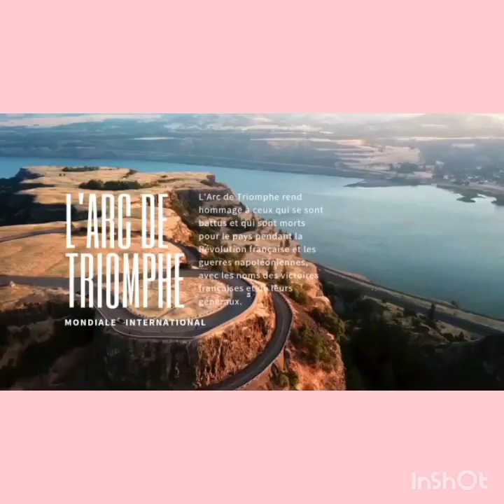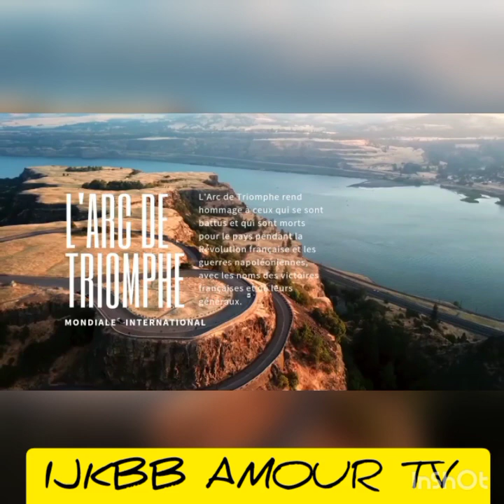⭕AUDIO‼️ MIKE VASELINE💥 PENIELLE YA MINENE BOYOKA 17 mars 2022